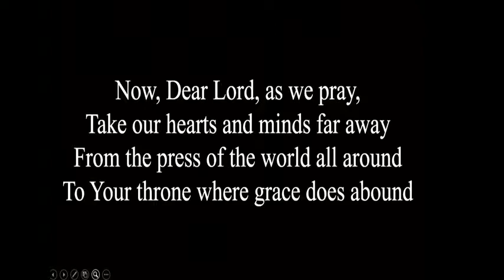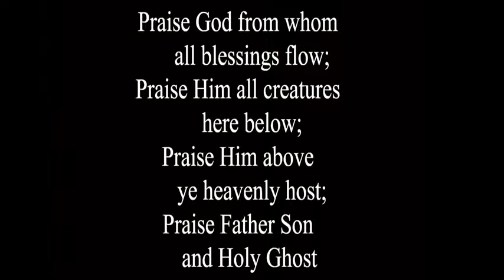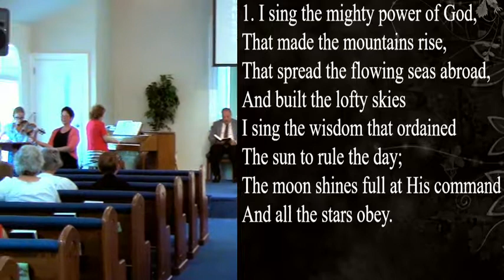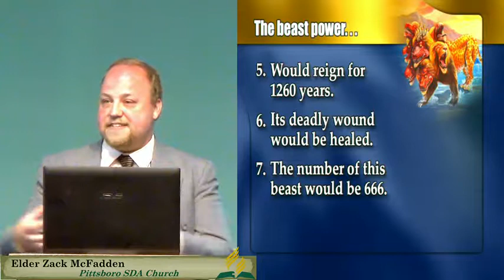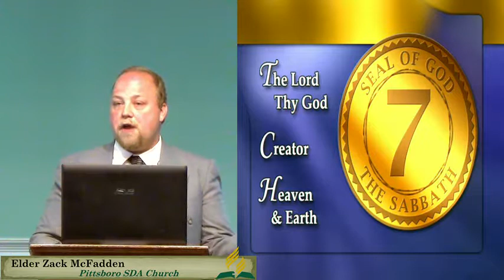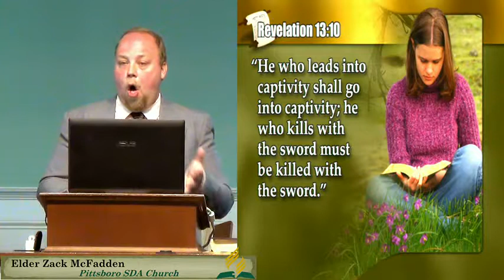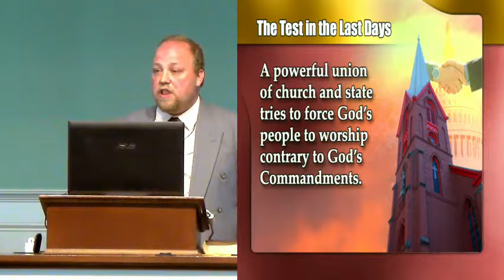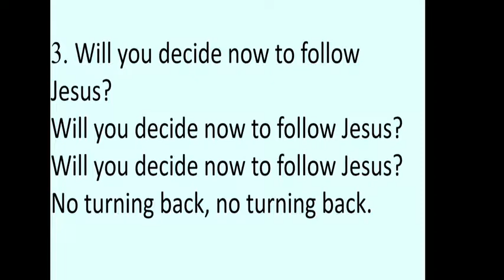Marked for Eternity - Elder Zack McFadden